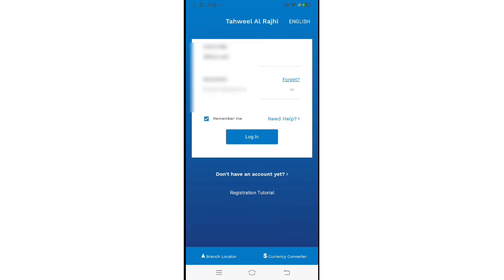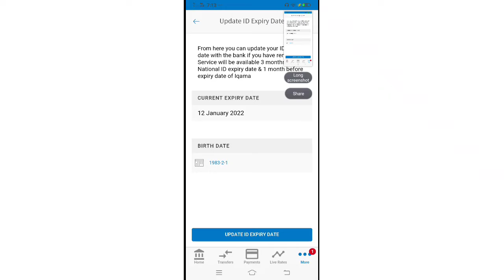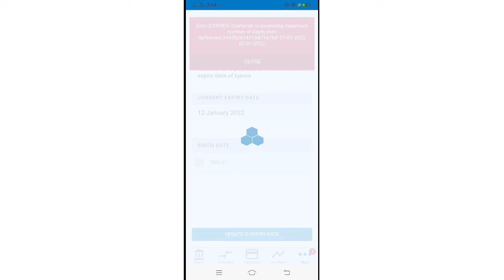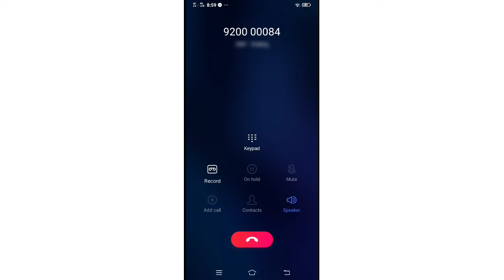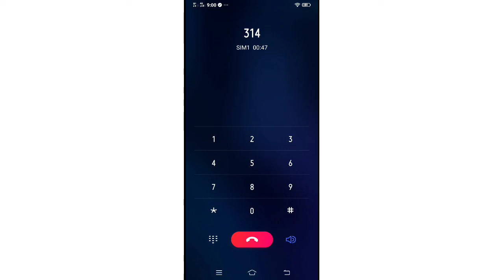how to tahweel al rajhi atm card update online /tahweel al rajhi atm card after iqama renewal update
how to update tahweel al rajhi atm card after iqama renewal
how to update tahweel al rajhi atm card online
tahweel al rajhi atm card expired
tahweel al rajhi atm card activation
tahweel al rajhi atm card update
tahweel Al rajhi ATM card kaise update Karen mobile se